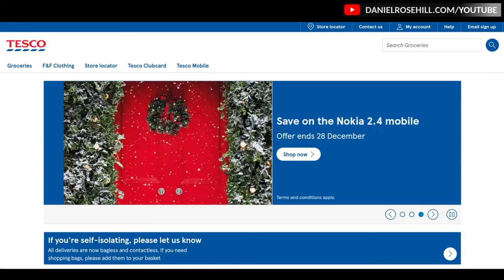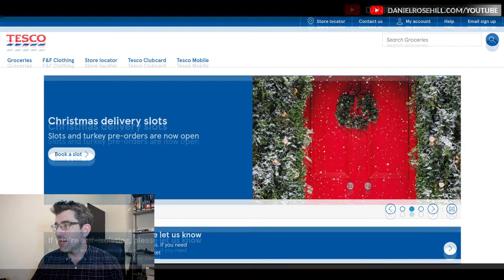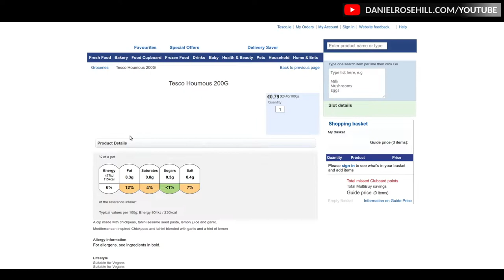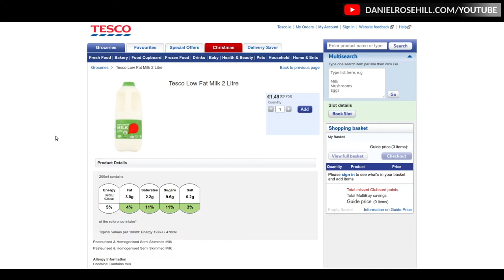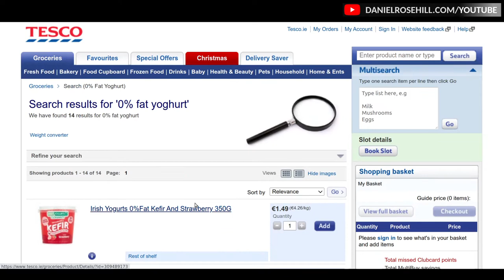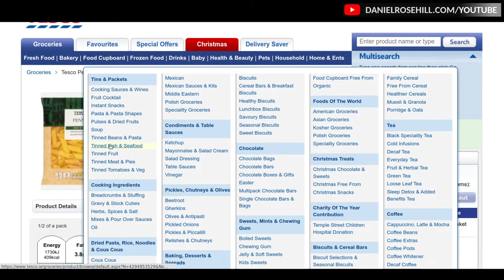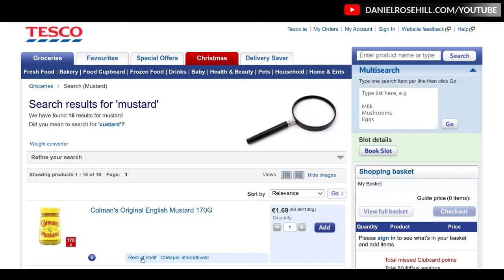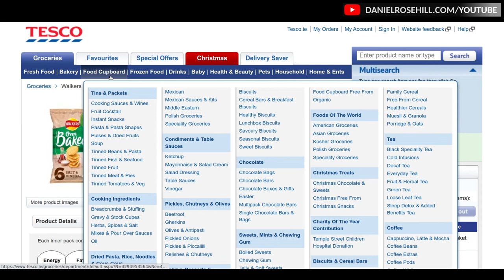My current low fat supermarket go-to items